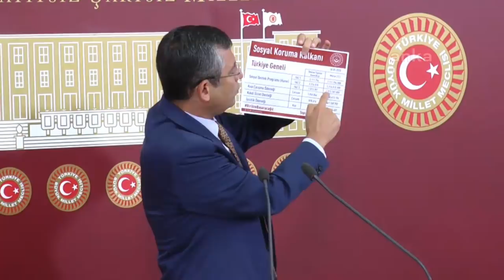ÖZGÜR ÖZEL BASIN TOPLANTISI 10/06/2020